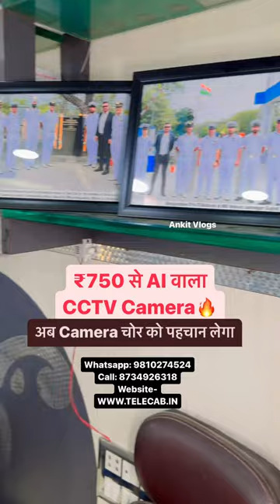₹750 से AI Wala CCTV Camera 🔥